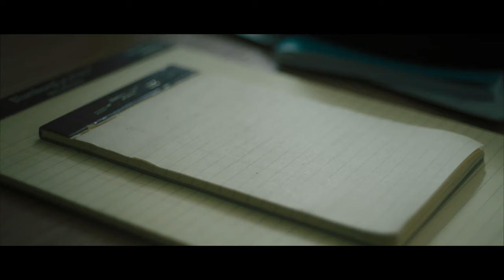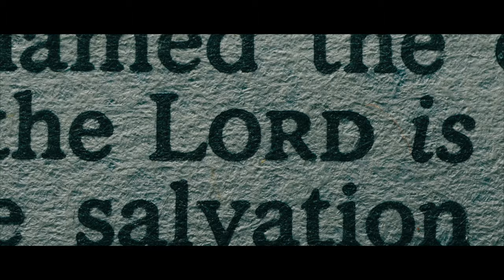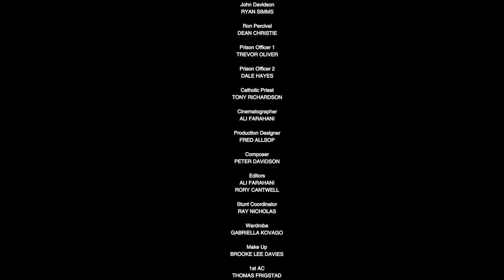The Turn of the Screw (Multi-Award Winning) Short Prison Drama BEST UK PRISON SHORT FILM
Writer Director: Chris Michael Fretwell
Starring: George Russo, Jordan Wallace, Ryan Simms, Dean Christie, Dale Hayes, Trevor Oliver & Tony Richardson
Executive Producer: Hillary Peachey
Producer: Emily Felicia-Moore
Cinematographer: Ali Farahani
Co Producers: Ryan Simms, Vince Woods
Production Designer: Fred Allsop
Composer: Peter Davison
Editor: Rory Cantwell
Sound Design: Dan Pugsley
Sound Recordist: Paul Caton
Grading: Finn Reid
VFX: Will Broadbent
Costume:  Gabriella Kovago
Make up: Brooke Lee Davies

Thank you to everyone who helped make this passion project a reality. Love you all!